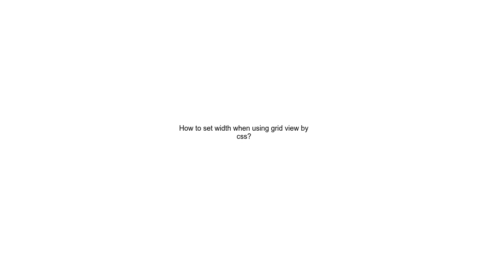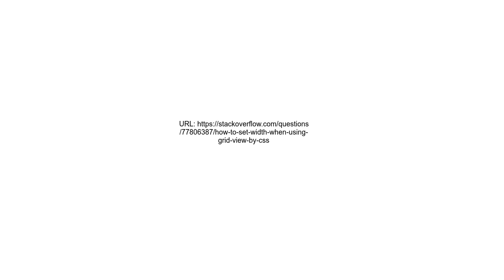How to set width when using grid view by css